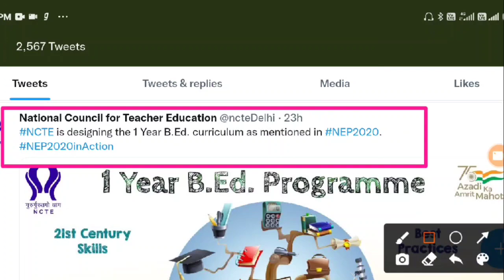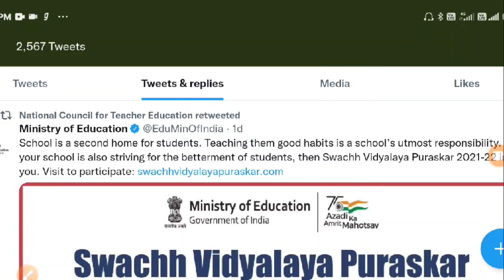अब बी.एड एक साल का होगा-1 year b.ed kab se lagu hoga || b.ed 1 sal ka kab hoga | Latest News 2022